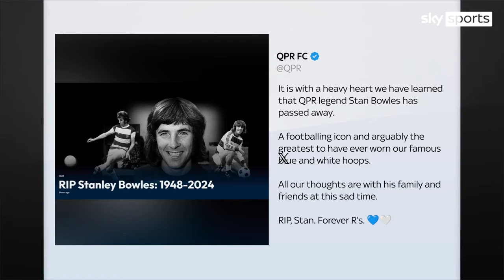Former England and QPR forward Stan Bowles has died at the age of 75